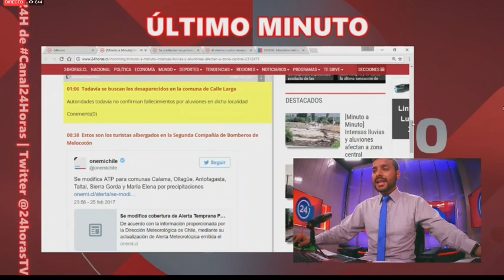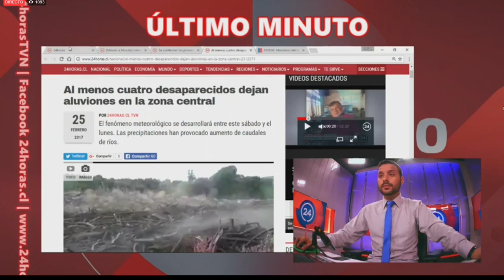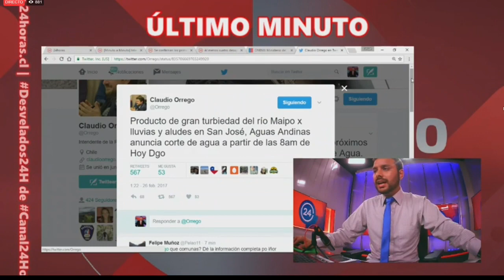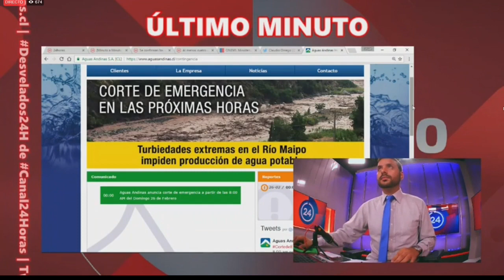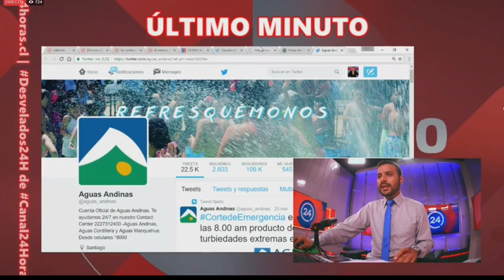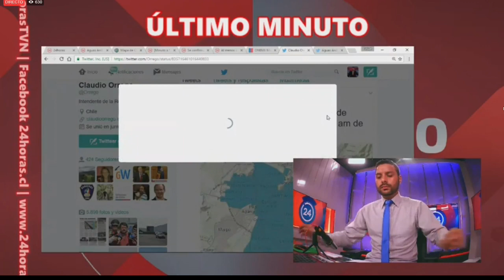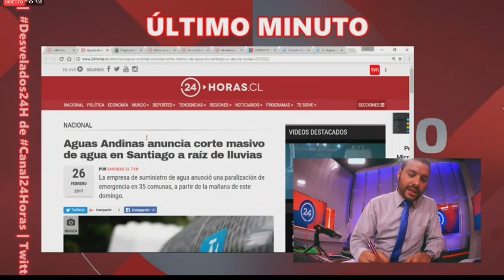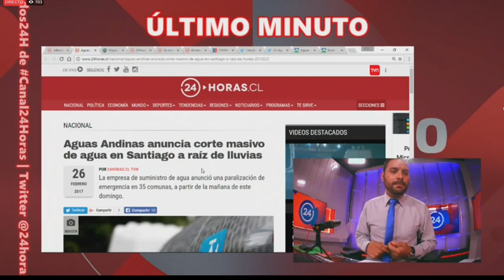Medianoche - Sábado 25 de febrero | 24 Horas TVN Chile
En la edición de hoy, una cobertura especial sobre los aluviones en el país, el consecuente corte de agua en la Región Metropolitana y otros hechos relevantes sobre las lluvias en la zona central. Más detalles en el noticiario.